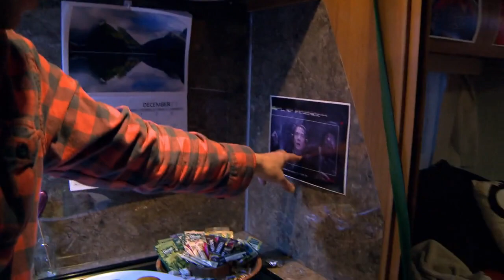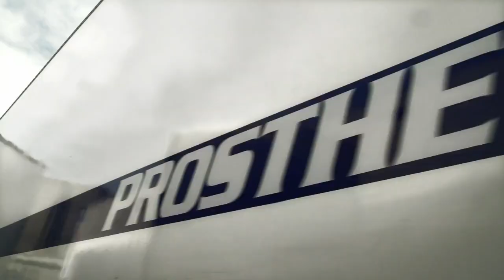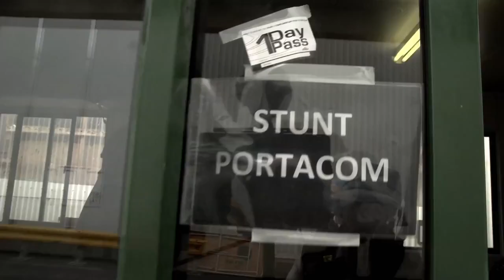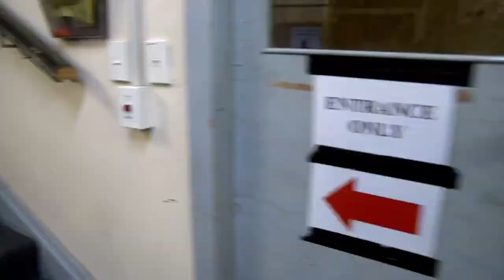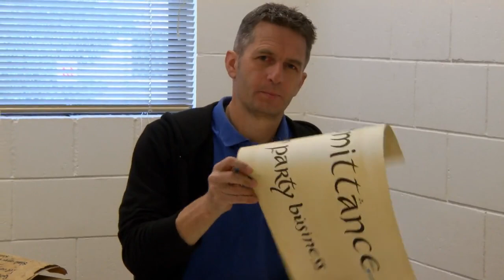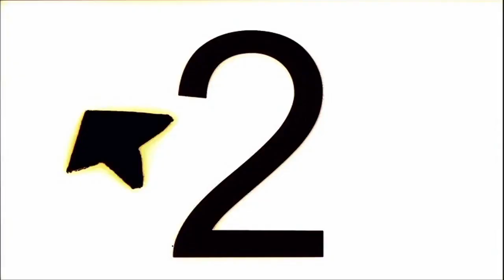THE HOBBIT - Official Production Video #7 [HD]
COPYRIGHT WB

The newest vlog from Pete Jackson.. Number 7.. Taking a tour around the Studio to all the departments.. and sneak peeks of things to see in the film.. Enjoy